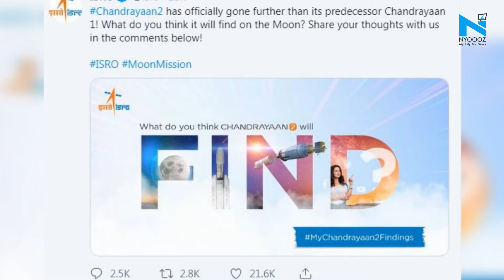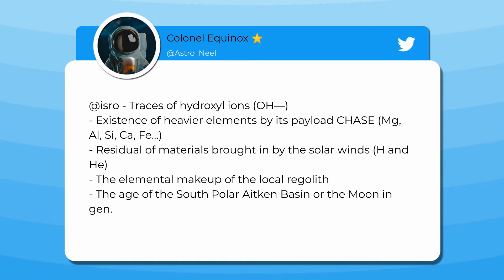What Chandrayaan 2 will find on the Moon?, Asks ISRO, gets funny reply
ISRO recently took official Twitter account to announce that Chandrayaan-2 has officially crossed the mark set by its predecessor Chandrayaan-1. The tweet was captioned, "Chandrayaan2 has officially gone further than its predecessor Chandrayaan 1! What do you think it will find on the Moon? Share your thoughts with us in the comments below!ISRO MoonMission"